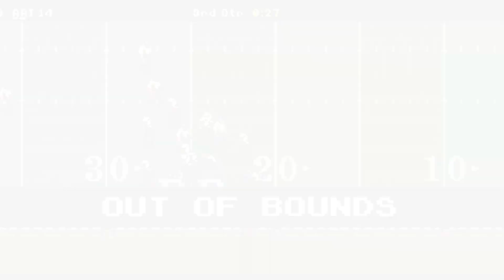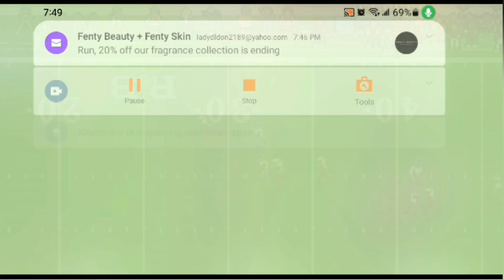Marvin Harrison Jr. in Retro Bowl!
Marvin Harrison in Retro Bowl